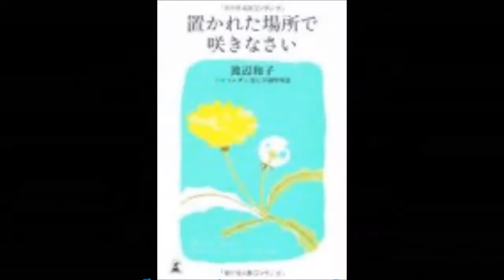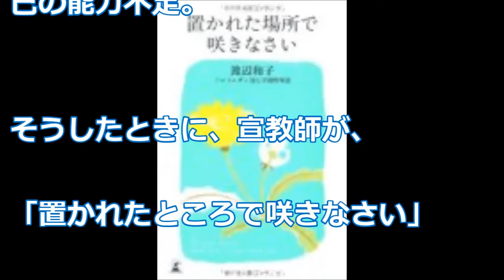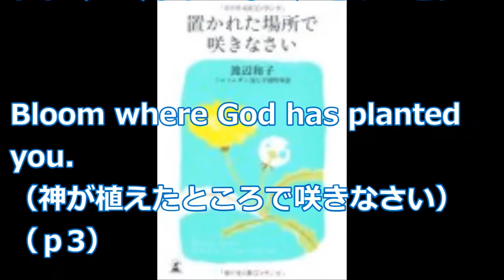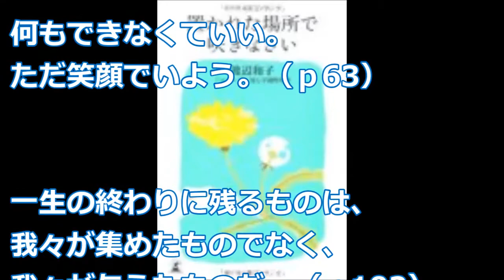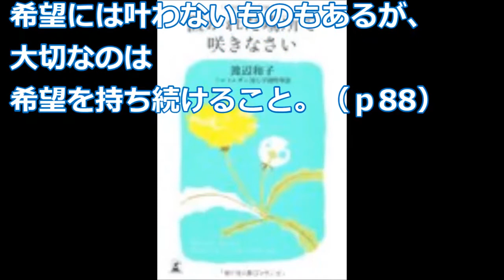【渡辺 和子】学校では教えてくれません「置かれた場所で咲きなさい」渡辺 和子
ノートルダム清心学園理事長である著者の悩み克服法です。
理事長のような人でも悩みがあるのかと思いましたが、理事長であるがゆえの悩みが大きかったようです。

Sister Watanabe KaZuKo【修道女】渡辺和子が語る『愛のことば』。「苦しい峠でも必ず下り坂がある」など名言をご紹介します。

渡辺和子さんは、有名に成るずっと前から言っていたのに！、有名に為ったら大きく扱う。世の中は理不尽だなと思う映像！。（置かれた場所で咲きなさい・作者）